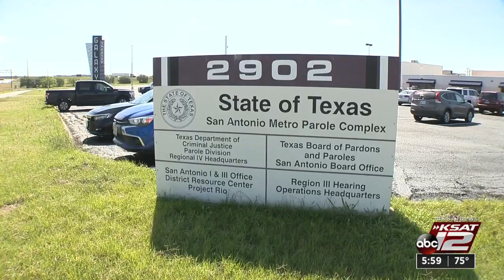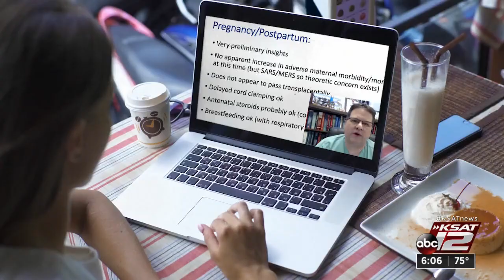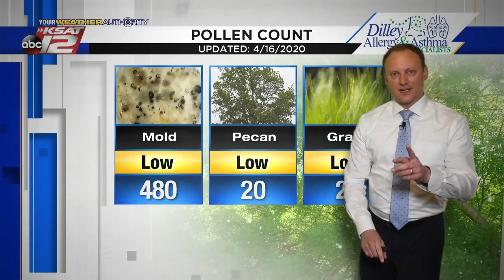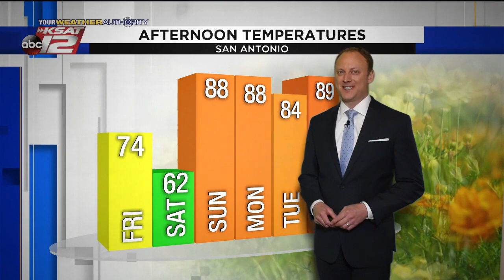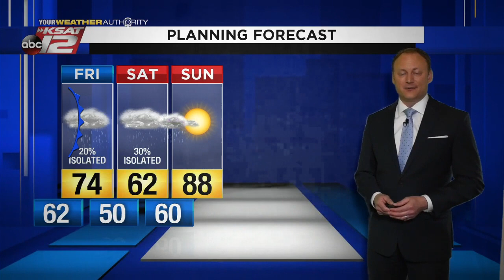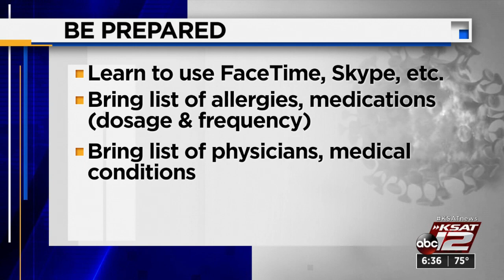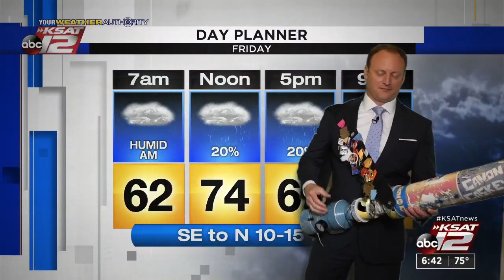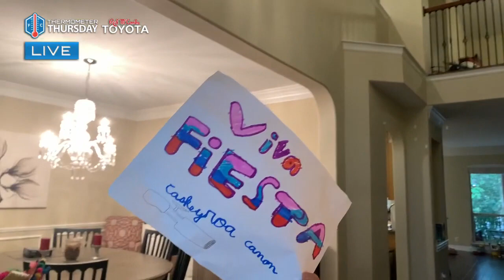KSAT 12 6 O'Clock News : Apr 16, 2020